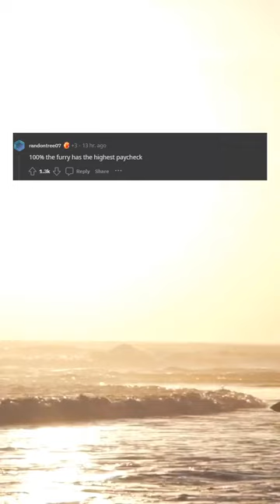It happened so fast, I think I might've always been one